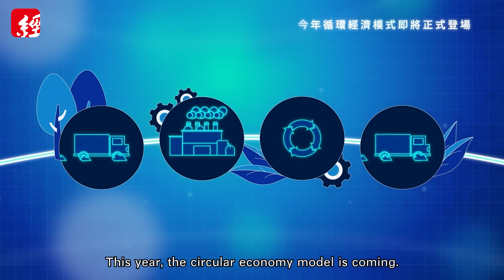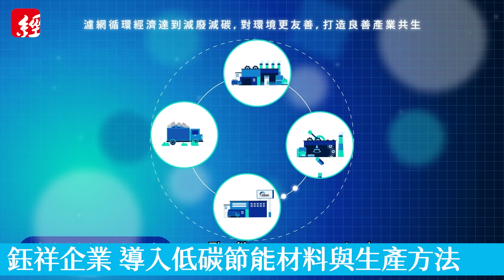[2023 Semicon Taiwan] 專訪鈺祥企業 董事長 莊士杰